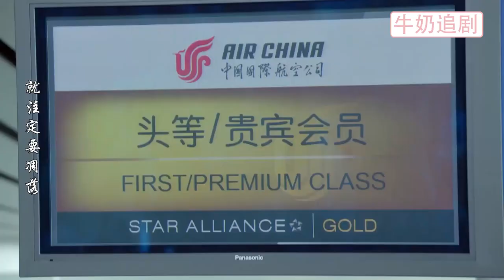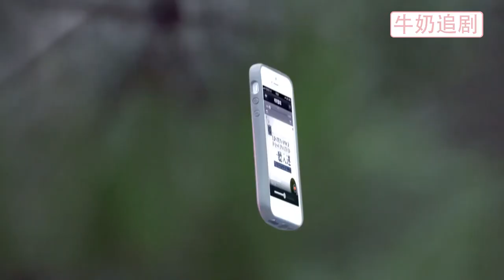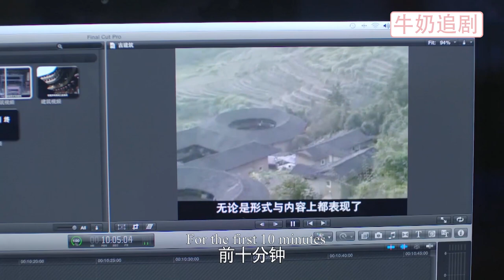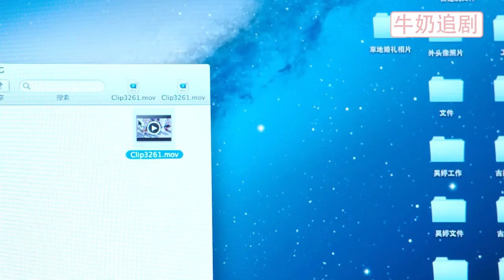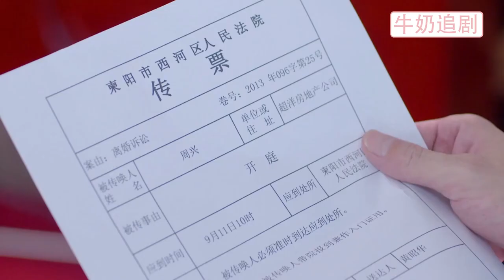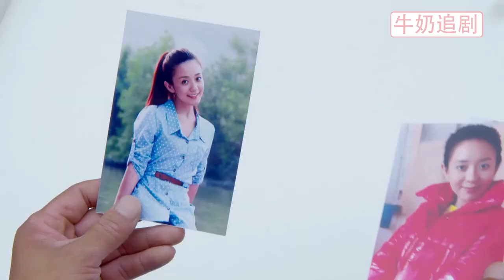【Full Movie】小三良心發現，求妻子原諒出軌丈夫，哪料妻子扔下一句話霸氣離開